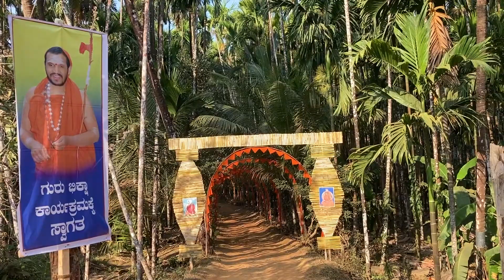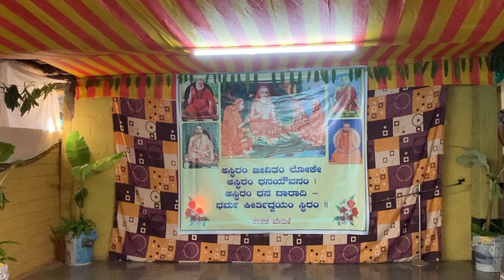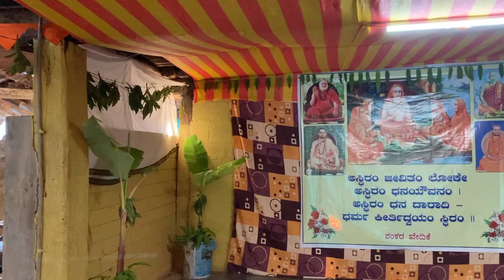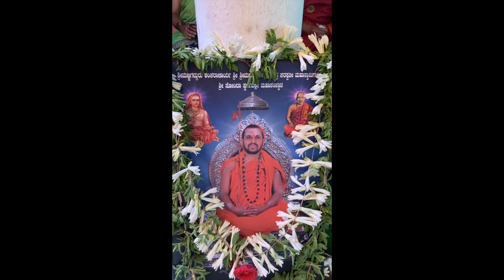ಗುರುಭಿಕ್ಷಾ ಕಾರ್ಯಕ್ರಮ: ಶ್ರೀಮದ್ ಗಂಗಾಧರೇಂದ್ರ ಸರಸ್ವತಿ ಮಹಾಸ್ವಾಮಿಗಳು, ಶ್ರೀ ಸೋಂದಾ ಸ್ವರ್ಣವಲ್ಲೀ ಮಹಾಸಂಸ್ಥಾನ.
ಗುರುಭಿಕ್ಷಾ ಕಾರ್ಯಕ್ರಮ: ಶ್ರೀಮದ್ ಜಗದ್ಗುರು ಶಂಕರಾಚಾರ್ಯ, ಶ್ರೀ ಶ್ರೀಮದ್ ಗಂಗಾಧರೇಂದ್ರ ಸರಸ್ವತಿ ಮಹಾಸ್ವಾಮಿಗಳು, ಶ್ರೀ ಸೋಂದಾ ಸ್ವರ್ಣವಲ್ಲೀ ಮಹಾಸಂಸ್ಥಾನ

ದಿನಾಂಕ: ಮಾರ್ಚ್ 07 2022.
ಸ್ಥಳ: ಸುಬ್ರಾಯ ಹೆಗಡೆ, ಹುಟಕಮನೆ, ಇವರ ಸ್ವಗ್ರಹ